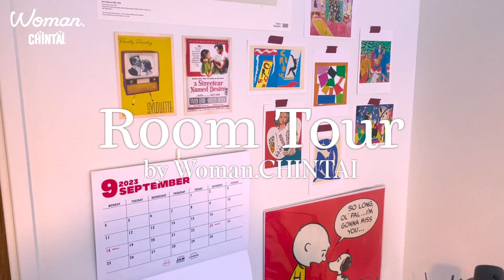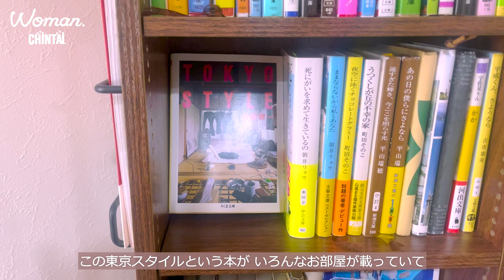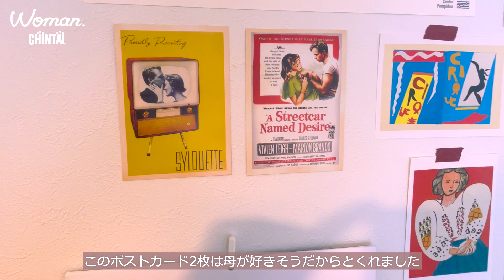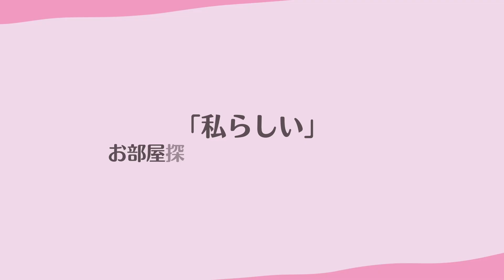【アメリカンビンテージ風】レトロ可愛いと過ごしやすさを両立したお部屋｜1DK｜ルームツアー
今回のお部屋🏠@u_m_i__lifeさん

年齢：25歳
一人暮らし歴：3年
家賃：6.0万円
間取り：1DK
広さ：30平米
築年数：6年
場所：福岡

【お部屋のこだわりポイント】
好きと居心地を兼ね備えた部屋

・統一感を出すために家具の色味を揃えること
・好きなものが目に入る空間を作ること
・初めて来た人も落ち着く空間をつくること

物件のドアや床の色味の可愛らしさまでこだわること

・テレビ台/ニトリ/7990円
・本棚/楽天/12890円
・デスク/LOWYA/14990円
・ベッド/楽天/24990円
・ラグ/LOWYA/8990円
・ブラインド/LOWYA/11990円
・ベッドサイドテーブル/salut!/1500円
・キッチンワゴン/IKEA/3499円

0:09　リビング
8:37　キッチン
10:56　水回り
13:01　玄関
13:26　夜のリビング

「こんなお部屋に住みたい♡」「参考になった！

💰自分に合った家賃の目安や生活費はこちらから簡単に診断できます◎

これから1人暮らしをする人や既に1人暮らしをしている人にとって参考になる動画を作っておりますので

【Woman.CHINTAI Chat】
LINEから住みたいお部屋の条件を登録するだけで、素敵なお部屋が送られてきます💡

※本チャンネルの動画内で紹介している物件は、Woman.CHINTAIに掲載があるもしくは契約に至った物件とは限りませんので予めご了承ください。

【BGM】
①Jazz loop music _ Milk Coffee
②Thought of you
③Jazz trio _ In My Dream
④Lo-fi hiphop Music _ Slump
⑤A Slow Day
⑥Ikson - Leaving